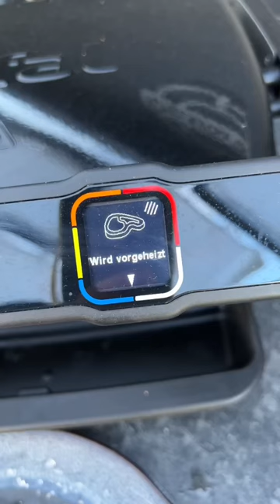🇯🇵 Wagyu Filet Steak